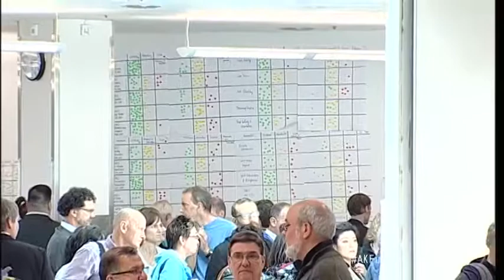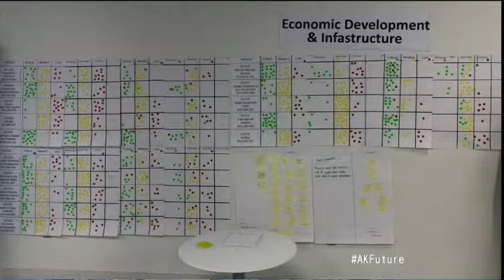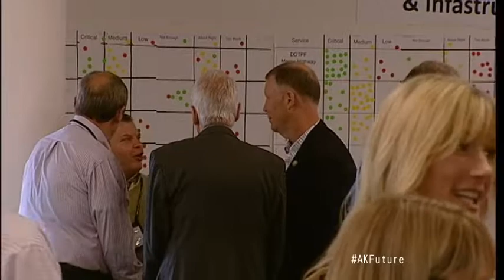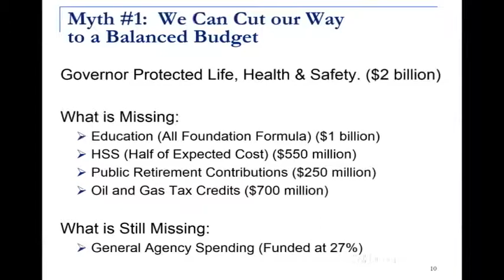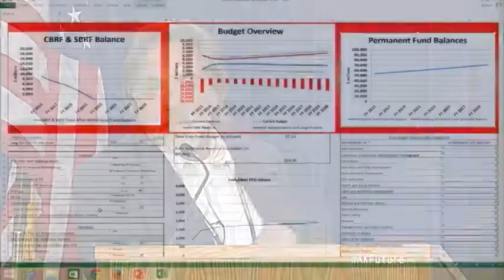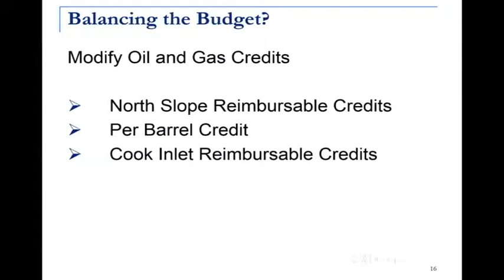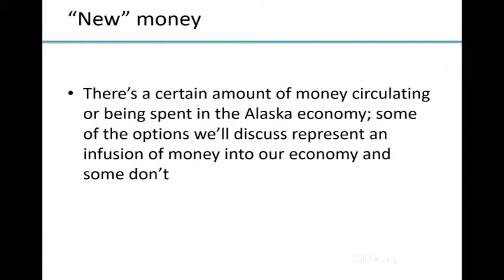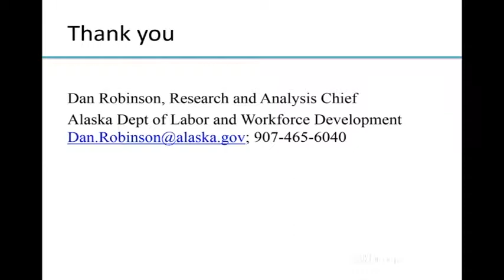Afternoon Session - Saturday, June 6, 2015 - Building a Sustainable Future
The Saturday afternoon session of "Building a Sustainable Future: Conversations with Alaskans" on the morning of Saturday, June 6.

- “Right-size” of Government presentations & "walk about" discussions
- "Revenue Options Overview" - Revenue Commissioner Randy Hoffbeck
- Demo of interactive model
- Economic questions when considering revenue options
- Agenda review & wrap-up - UAF Chancellor Brian Rogers
- End of day remarks - Gov. Bill Walker

Recorded at the University of Fairbanks on Saturday, June 6, 2015 at 1:30 p.m.